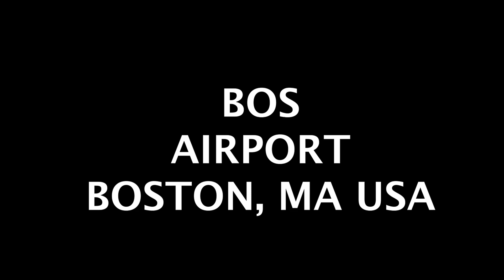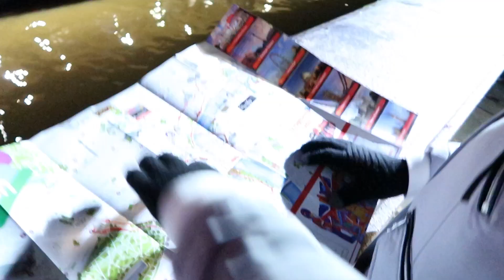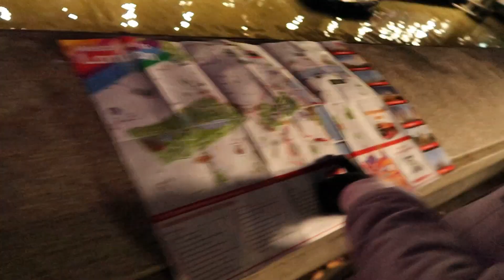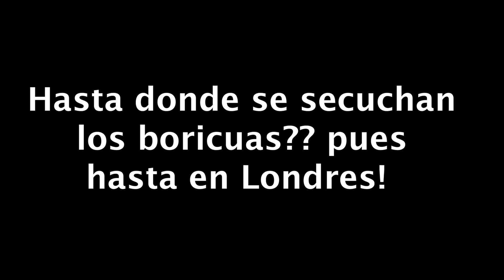Viajamos a Londres!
En esta ocasión nos fuimos para Londres y lo disfrutamos un mundo!